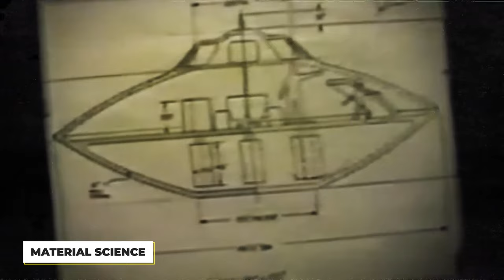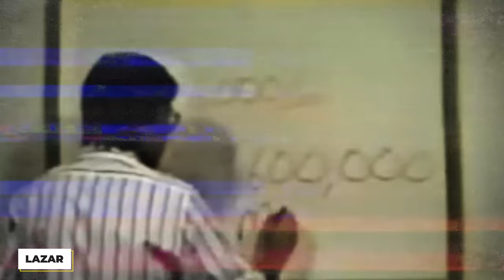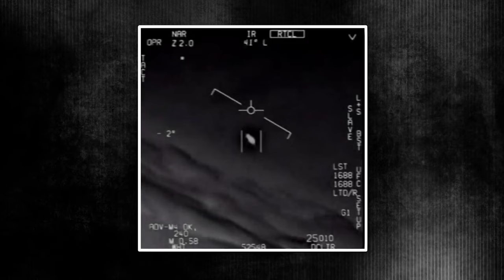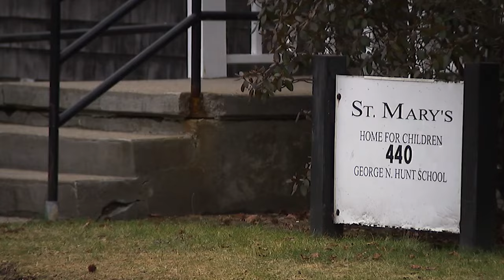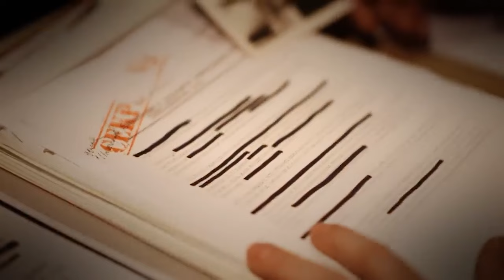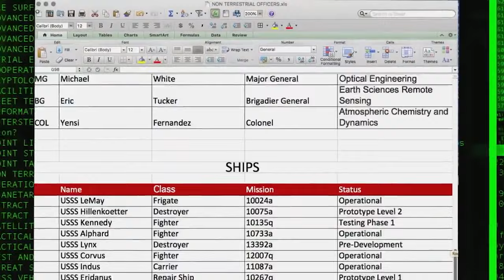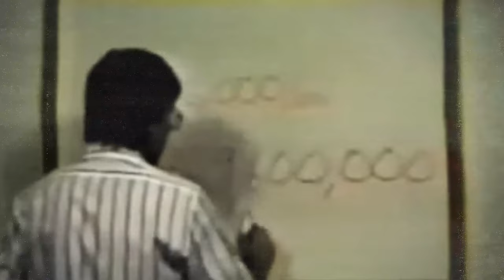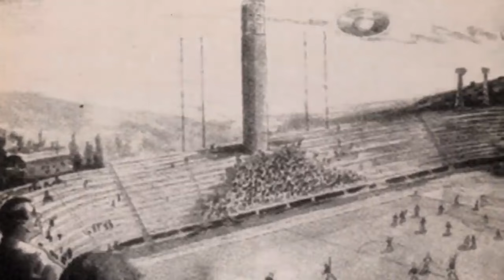David Grusch Reveals The Last And Most TERRIFYING Secret They Were Hiding For 80 Years!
Since the 1960s, countless individuals have reported strange encounters with UFOs or aliens, ranging from abduction tales to sightings of peculiar lights and crafts.

These UFO sightings have become widely known, creating intrigue worldwide. Recently, David Grusch, a former US intelligence officer, has surfaced with fresh revelations about UFOs.

Who is David Grusch? What does the US government truly know about aliens, and what new insights has Grusch unveiled?

Join us as we unravel the terrifying final secret - Aliens are here on Earth as revealed by Grusch.